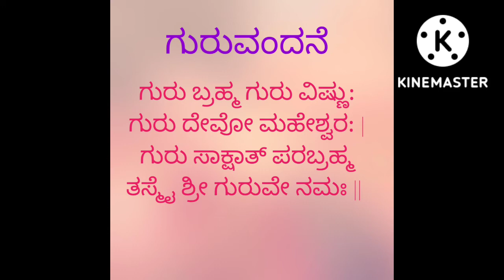ಪ್ರಾರ್ಥನಾ ಶ್ಲೋಕಗಳು 🙏/ prayer of#sloka 🙏health kannada bhavya jayaram(bhavi)health is wealth🙏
ಪ್ರಾರ್ಥನಾ ಶ್ಲೋಕಗಳು /prayer